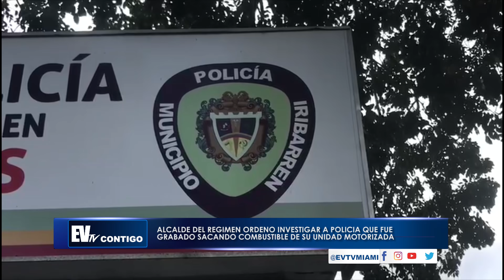Investigarán a policía que fue grabado sacando gasolina de su unidad - Noticias EVTV 04/16/2020